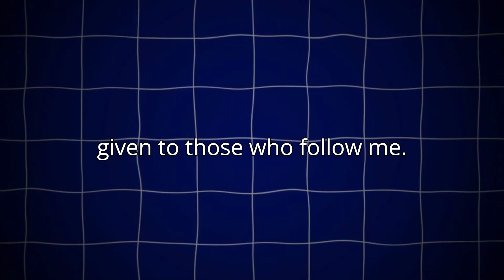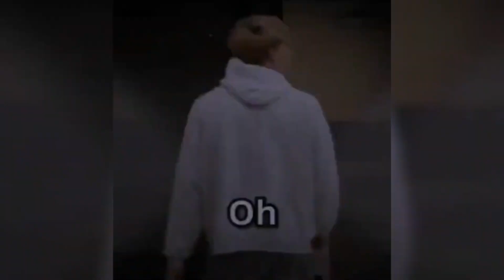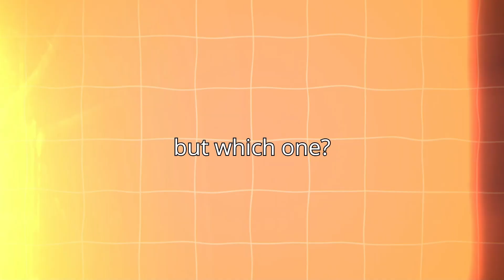There's a detail in this video, but where is it?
Which of the things you saw was strange? (🤔) Don’t forget to mention it in the comments!

The purpose of this video is to help my dear followers discover one of the strange, mysterious, or surprising events within the video. (🎁) After these interesting discoveries are made, I want to give a special prize to the winning follower.

Our video presents not only funny, strange, and thought-provoking elements but also important messages. Each event was carefully chosen to capture the viewers' attention and encourage them to think. My goal is to create an enjoyable experience with my audience and offer them a new perspective in every video.

If you liked the video, be sure to like it, and if you’re not subscribed to my channel yet, you should do that! (😄) When you subscribe, you will not only gain access to this interesting content but also have a chance to benefit from surprise rewards.